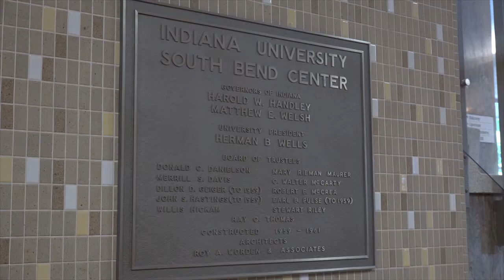MEF Halftime Report - Dennis Gamble